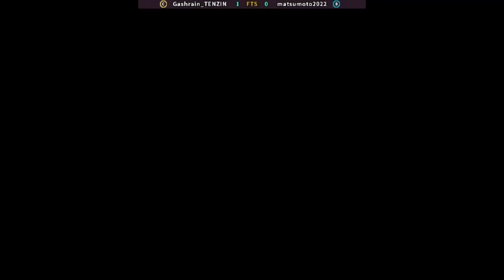Fatal Fury Special-Gashrain_TENZIN vs matsumoto2022 FT5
Partida disputada no dia 22/07/2024